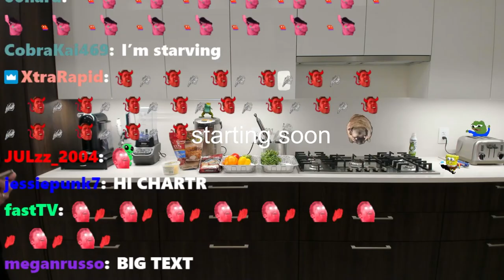couple's cooking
i can asure you this is masterchef cooking but with couples lol. enjoy :P